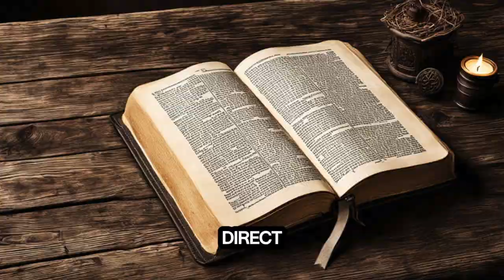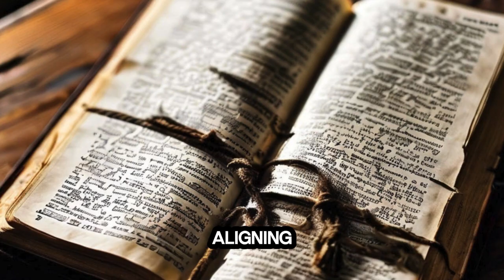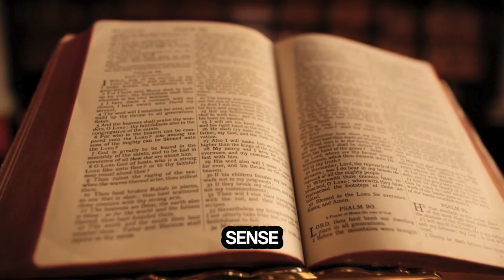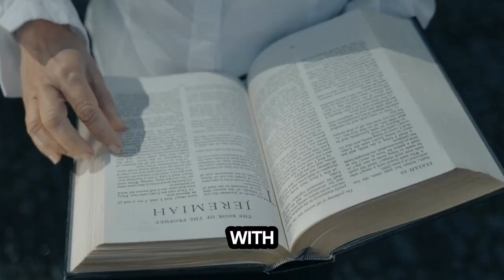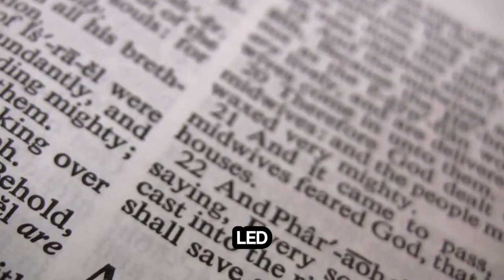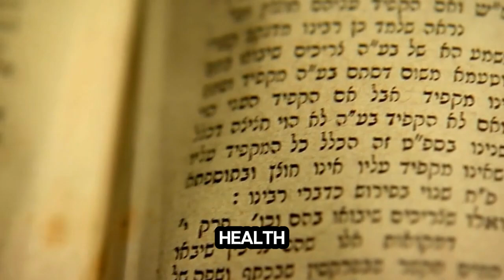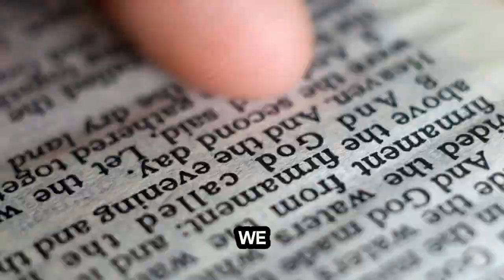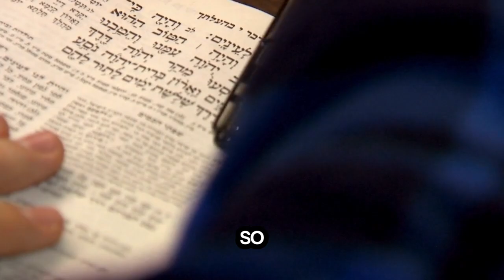Beginner's Bible Study in Proverbs 3 7 9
Hello everyone! Prepare to be amazed—what we're about to explore will change your entire perspective on wisdom. By the end of this Bible study, my hope is that you'll not only understand how to study the Bible more effectively but also gain a richer, more profound relationship with the teachings of Scripture. We're focusing on Proverbs 3:7 today, where Solomon imparts some timeless advice: "Trust in the Lord with all your heart, and do not lean on your own understanding. In all your ways acknowledge Him, and He will make your paths straight."

This verse is packed with wisdom. Trusting in the Lord with all our hearts means fully relying on God’s guidance and wisdom, rather than our own limited human understanding. It's an invitation to surrender our judgment to God's greater knowledge and wisdom. When Solomon says, "do not lean on your own understanding," he's cautioning against overconfidence in our own intellect and perspective. Our understanding is finite and often clouded by our biases and limited experiences. By acknowledging God in all our ways, we're seeking His guidance in every aspect of our lives, trusting that He will direct our paths in the best possible way.

Verse 7 further emphasizes this by advising us to "be not wise in your own eyes." This is a warning against pride and self-reliance. The idea of self-proclaimed wisdom, where we rely on our own judgment and intellect, is fraught with dangers. It’s easy to think that we can navigate life based on our understanding, but the Bible teaches us that true wisdom comes from God. This is not to say that our thoughts and insights are worthless, but rather that they should be humbly submitted to God’s higher wisdom.

The example of Eve in Genesis 3 serves as a powerful illustration. Eve desired wisdom on her own terms, independent of God, and this led her to evaluate the forbidden fruit based solely on her perception. It looked appealing to her, and she deemed it good, but this decision was made in defiance of God's command. Solomon's message here is a stark reminder that we should not follow in Eve’s footsteps. We should not rely solely on what appears good to us, because our perspective is limited and can often be deceived.

To "fear the Lord" is to recognize His authority, reverence His power, and understand our place in relation to Him. This fear is not about being terrified of God, but about having a profound respect and awe for His greatness. It involves acknowledging that His wisdom far surpasses ours. Turning away from evil, as advised in the text, is an act of reverence and humility—it’s recognizing that we often don't see the full picture and that what might seem harmless or even good to us can lead to negative consequences if not aligned with God’s will.

The promise that follows is striking: "It will be healing to your flesh and refreshment to your bones." This isn’t just a spiritual metaphor; it suggests that aligning ourselves with God's wisdom brings holistic benefits, including physical well-being. When we live in harmony with God’s principles, it can lead to reduced stress, better decision-making, and overall healthier living. The peace that comes from trusting in God rather than being burdened by our own flawed understanding can manifest in both mental and physical health.

The passage then shifts to a practical application: honoring the Lord with our wealth. This is about stewardship—using our resources in a way that honors God. In ancient times, giving the first fruits was a way to show gratitude and trust in God’s provision. Today, it translates to offering the best of our time, talents, and treasures. It’s a call to prioritize God in every aspect of our lives, including our finances.